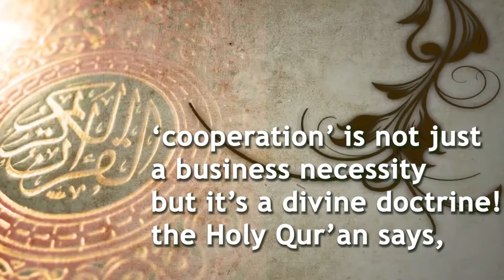Intro - BCCI UAE Beary's Chamber of Commerce and Industry UAE Chapter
Introductory Video of BCCI -UAE Beary's Chamber of Commerce and Industry UAE Chapter